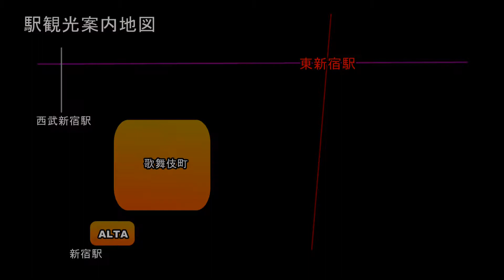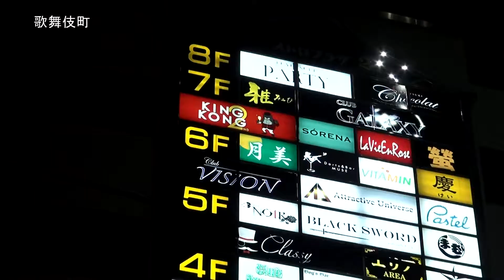東京観光 東新宿観光 Higashi-shinjuku Station. Tokyo tourism